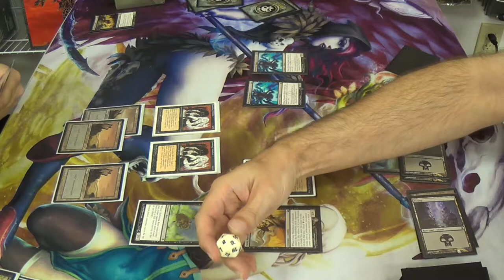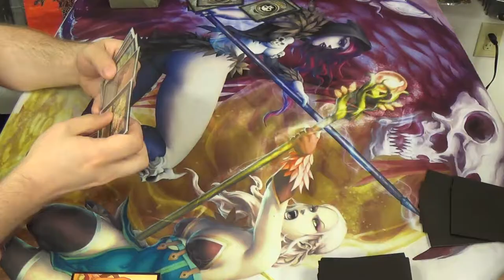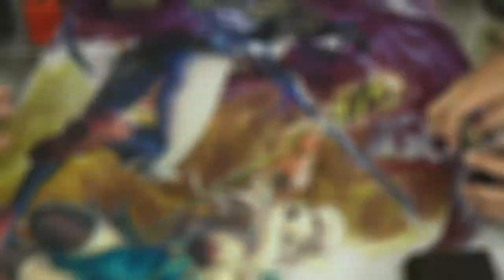Pauper Magic — Mono Black Devotion Mirror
The best deck in Pauper, at least in my estimation, is battling against itself to...uh...prove my point that it's the best, I guess. I also have two friends playing it, one of which has gone 4-0 with the deck every week for seemingly forever.

Seriously, since we allow Hymn to Tourach in our store, it's really insane how good this deck is, and I love it (even though it's way too mainstream and not infectious enough for me to play it.) It's also not an easy deck to play, with decision points and trees all over the place and power that isn't always on the surface.